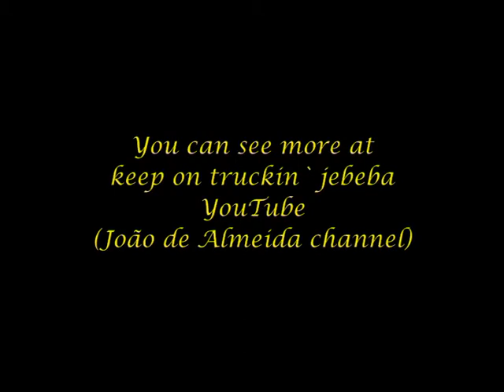KEEP ON TRUCKIN` Telmundo Lusical Portucel